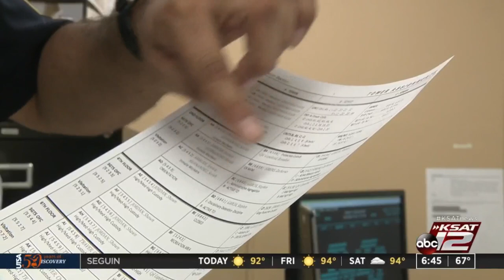'While You Were Sleeping': The Bexar County jail is a 24 hour operation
“This is 24 hours a day,” said Sgt. John Paul Garcia, who actually works in a busy section of the jail known as the booking area.